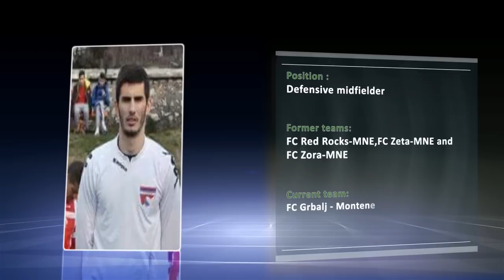Vojin Pavlovic CV